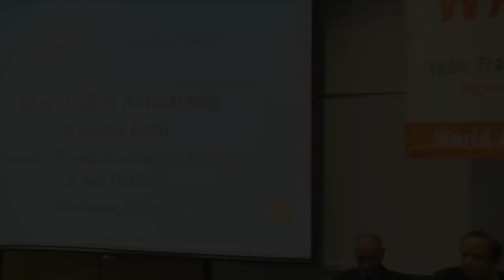Shri Jeffrey Armstrong (Kavindra Rishi) at WAVES Dallas, Texas - 2018.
Adress by Distinguished Guest: Shri  Jeffrey Armstrong (Kavindra Rishi), Founder of Vedic Academy of Sciences & Arts (VASA), Vancouver, Canada at World Association for Vedic Studies  (WAVES)  Dallas, Texas - 2018.